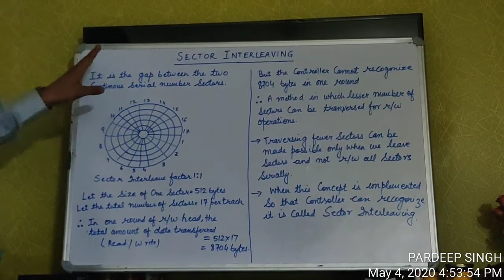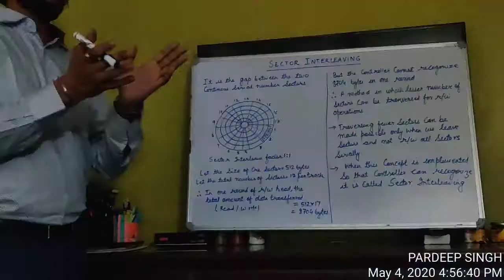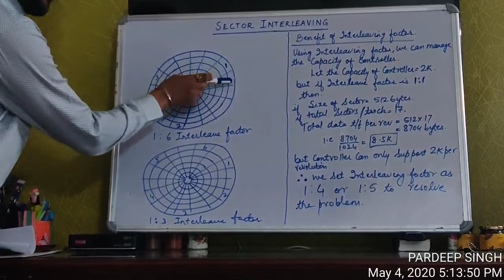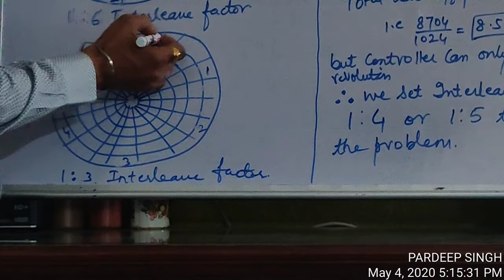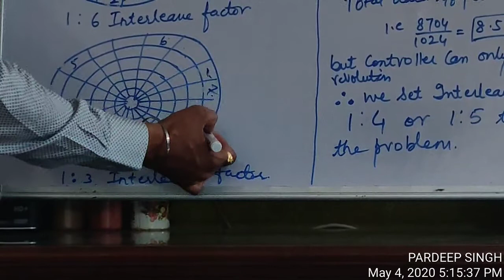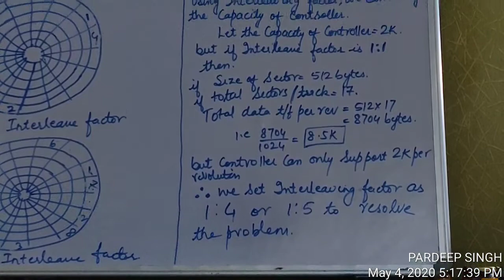Sector Interleaving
ZBR and Sector Interleaving in hard disk drive